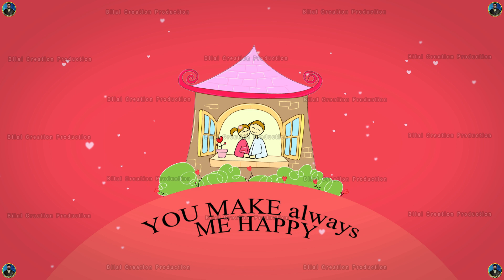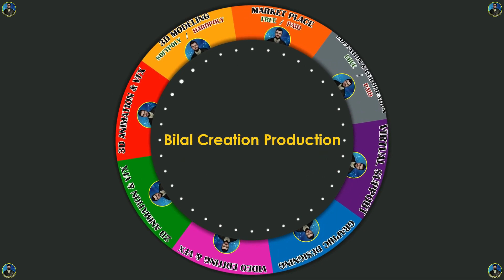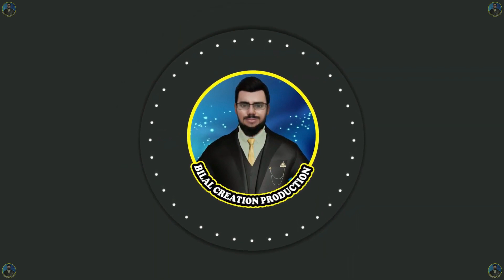HAPPY NIKAH ANNIVERSARY ANIMATION | BILAL CREATION PRODUCTION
NIKAH ANNIVERSARY

🔵 MUSIC = AVAILABLE SOON

bilal creation
3d animation
2d animation
cgi animation
vfx
nft animation
nft video
HAPPY NIKAH ANNIVERSARY ANIMATION
happy anniversary
anniversary
happy marriage anniversary
happy anniversary song
happy anniversary wishes greetings
wedding anniversary greetings
wedding anniversary wishes greetings
nikah anniversary

HAPPY NIKAH ANNIVERSARY